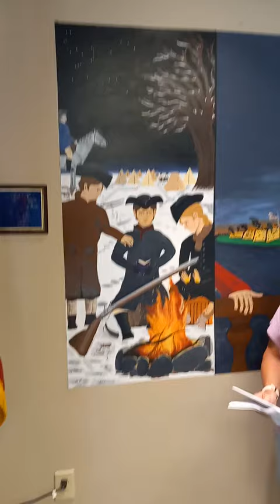The first panel--Revolutionary War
Robert's friend Shelly reads the detailed description of this panel.